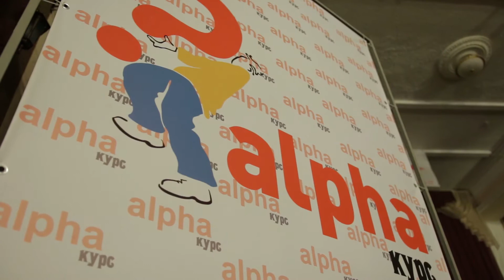Альфа-курс в еврейской мессианской общине Бердичева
Как проходит Альфа-курс в еврейской мессианской общине Бердичева - смотрите в нашем следующем сюжете ;)